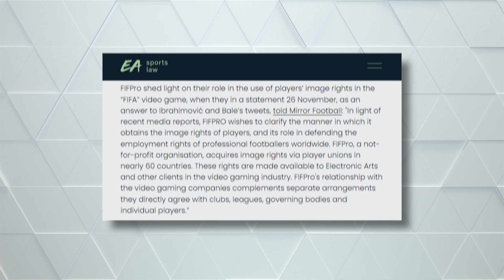Why Zlatan Ibrahimović Wanted To Sue EA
Zlatan Ibrahimović, his agent Mino Raiola, and Gareth Bale along with 300 other footballers were prepared to take EA to court. In this video, we explore what the reason behind this was and whether or not they were really onto something.